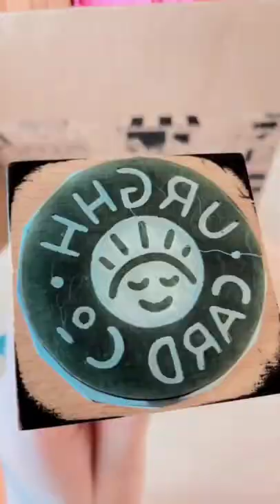Multi-purpose custom Stamp to make your packages brighter & more fun 👏